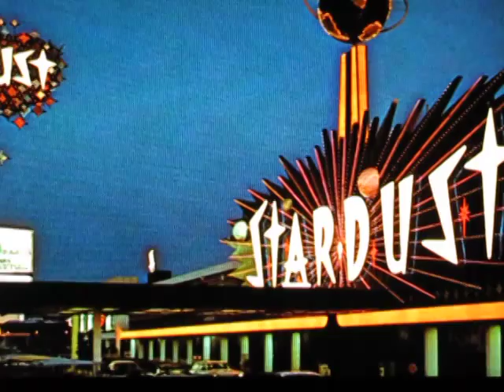Combustible Edison- Seduction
A collage of Mid Century images set to music from the Album "The Impossible World.